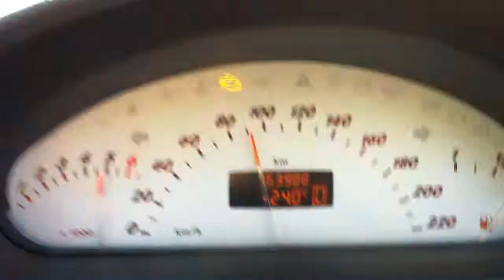Classe A Amg 0 to 100 kmh